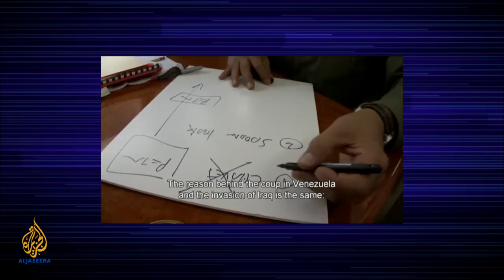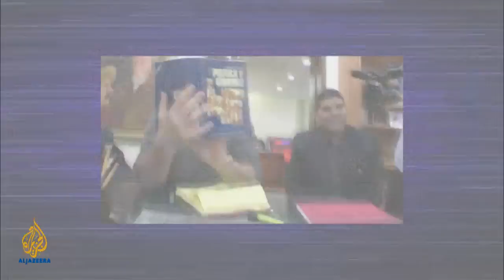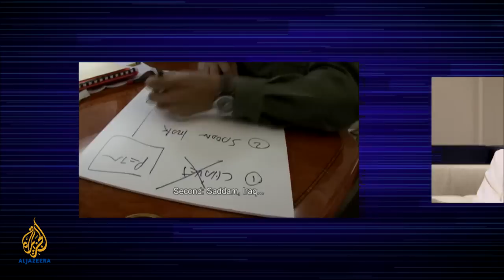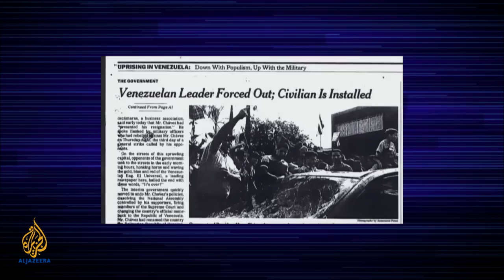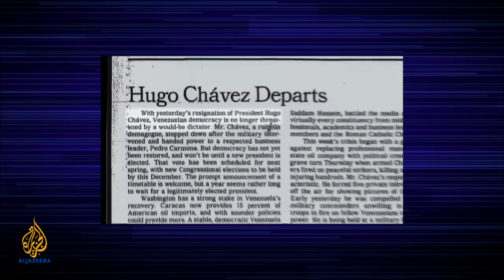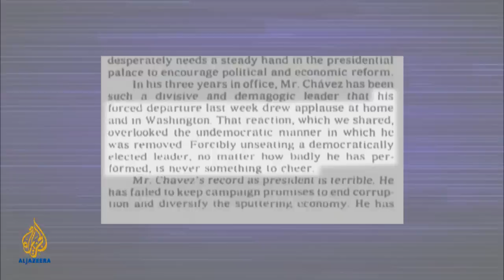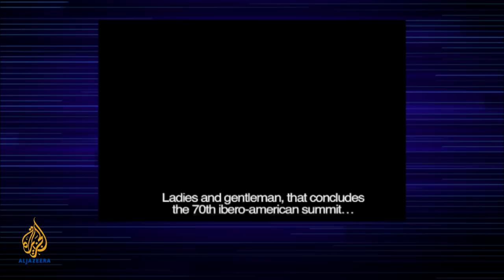South of the Border - The Listening Post (Full)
This week, we bring you a special edition of the Listening Post. Richard Gizbert sits down with Academy Award-winning director Oliver Stone to talk about his new film 'South of the Border' and the surprising role that media, both Latin American and North American play in shaping and reflecting the narrative of South America's political history.